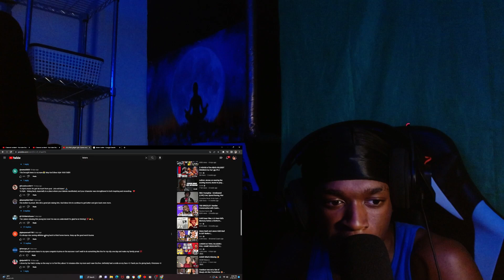KYLE KUZMA ON Good Morning America for the first!!!